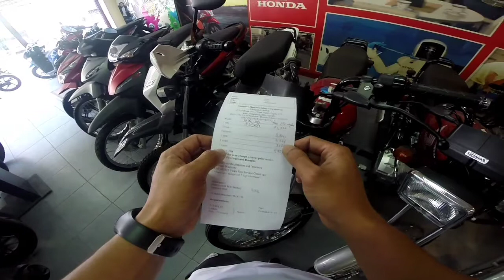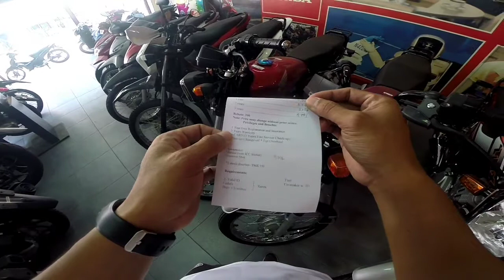Honda motorcycle Price 2021/ Honda Guanzon Olongapo